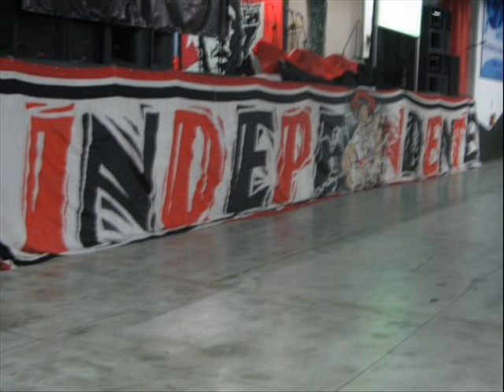As 10 melhores torcidas organizadas do Brasil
As 10 Melhores torcidas Organizadas do Brasil ( Obs: Foi feita uma pesquisa com 78 pessoas para chegar nessa conclusão )